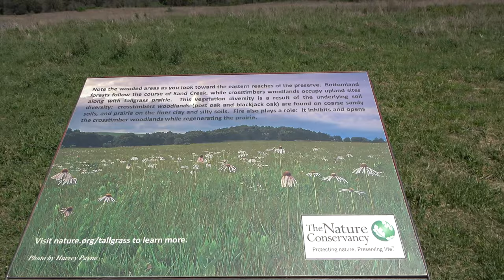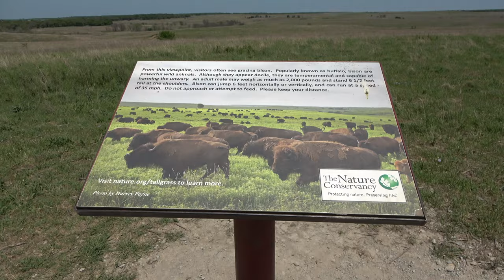Osage County Oklahoma Tour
My trip through Osage County in Oklahoma.  Lots of things to see in the largest county of the state and plenty to do if you're near Oklahoma City for an awesome day trip!